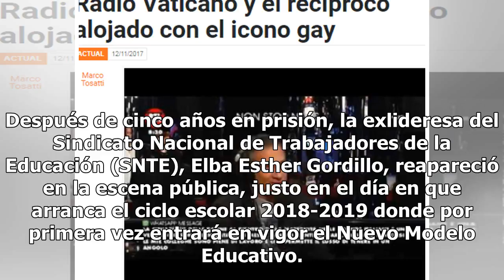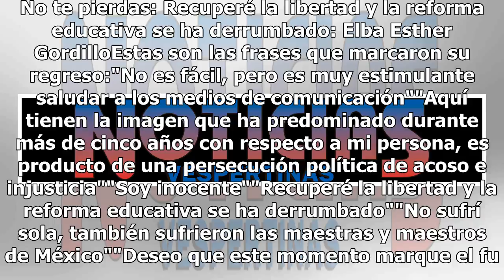Estas son las frases que marcaron la reaparición de Elba Esther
Después de cinco años en prisión, la exlideresa del Sindicato Nacional de Trabajadores de la Educación (SNTE), Elba Esther Gordillo, reapareció en la escena pública, justo en el día en que arranca el ciclo escolar 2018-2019 donde por primera vez entrará en vigor el Nuevo Modelo Educativo. Este lunes...